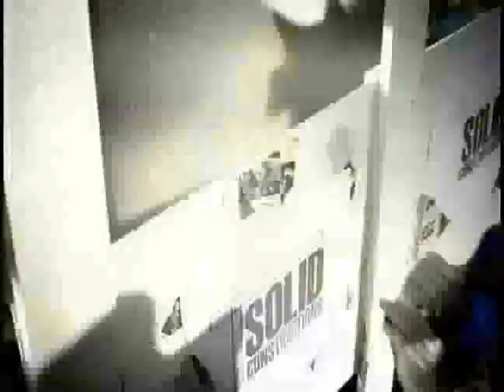speed stick men in blue reel.flv